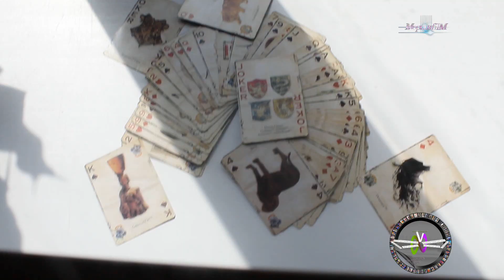Клип 4 Репортаж маГИК ФЕСТ Бесконечные новости Выпуск №1, 86